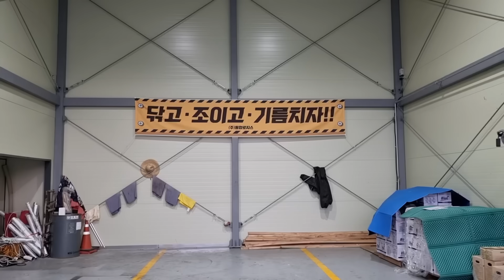[신익기,김진동특집] 친구들 맞는거죠? 믿어도 되는거 확실하죠?